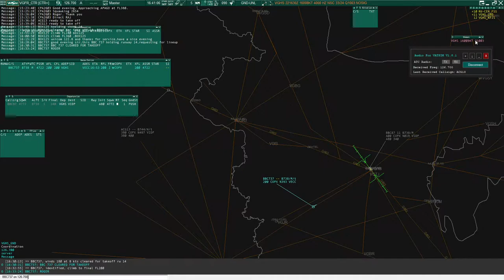[Euroscope] DHAKA DELHI CARGO OPS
Dhaka-Delhi cargo ops.